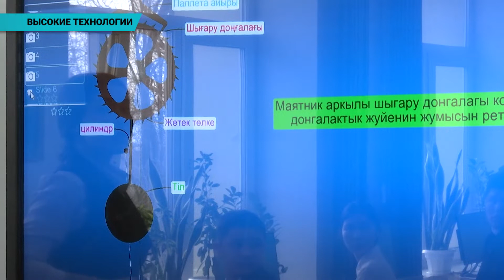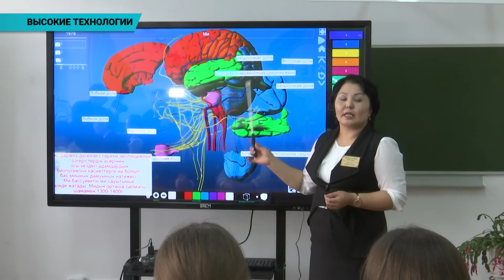Школьники Уральска используют на уроках STEM -лабораторию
Оборудование помогает проводить практические занятия, обходясь лишь интерактивной доской. Современный проект используют в 7ми образовательных учреждениях города. Презентовали его и во второй среднеобразовательной школе.